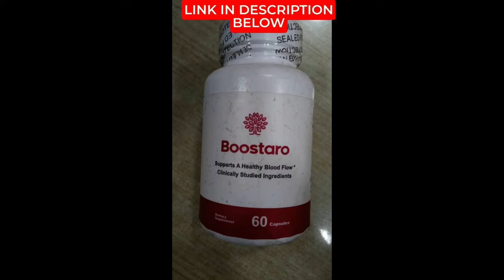Does BOOSTARO Work? - (WATCH NOW!) - BOOSTARO REVIEWS - Boostaro Capsules - Boostaro Amazon Review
🌟 Complete Guide to Boostaro In this video, we're exploring everything you should know about Boostaro, including exclusive insights you may not find in other reviews. Boostaro is formulated to naturally enhance sexual performance and support erection size. We'll answer key questions like: What is Boostaro? Where can you buy the authentic product? Does it actually work, or is it a scam? How should you use Boostaro for the best outcomes? And are there any potential side effects? Consider this your comprehensive Boostaro review.
Hello, everyone! Today, I’m providing an in-depth review of Boostaro. If you’re looking for all the details to help you make a well-informed decision, this video is for you.
❓ What Exactly Is Boostaro, and Does It Work? What makes Boostaro effective, and does it really deliver on its promises? Boostaro is a reputable supplement developed to improve sexual performance and naturally support penis size, enhancing both stamina and erection quality.
⚡ Boostaro Benefits for Men of All Ages This robust male enhancement formula is crafted to boost energy levels, making it ideal for men of any age. With Boostaro's potent daily formula, you may begin to feel revitalized within just a few days.
📅 Using Boostaro for the Best Results Curious about the right way to use Boostaro? Each bottle contains 30 servings of premium ingredients. For optimal benefits, take Boostaro daily, preferably in the morning, to support sustained energy and vitality throughout the day.
🌱 Any Side Effects to Be Aware Of? Worried about side effects? Boostaro is made with natural ingredients, minimizing the risk of side effects or allergic reactions. These carefully formulated capsules provide a safe, non-invasive way to support sexual health.
✅ Why Boostaro Is a Trusted Option In summary, Boostaro is a dependable choice, with many users reporting positive results. Keep in mind, individual results can vary, so it’s essential to have realistic expectations. Before buying, know that Boostaro undergoes rigorous testing and meets high-quality standards. Plus, it’s backed by a 100% 180-Day Satisfaction Guarantee. If you're not satisfied with the results in energy, strength, or sexual drive, you can request a full refund—no questions asked.

00:00 - Introduction to Boostaro
00:23 - Important Boostaro Alerts
00:33 - Official Boostaro Website
01:06 - Overview of Boostaro
01:27 - Boostaro Supplement Details
01:42 - How to Take Boostaro Effectively
01:59 - Reviews of Boostaro
02:10 - Potential Boostaro Side Effects
03:01 - Boostaro Money-Back Guarantee
03:20 - Boostaro Conclusion